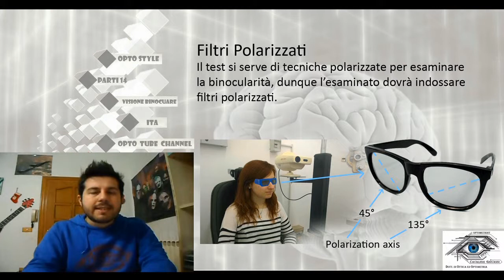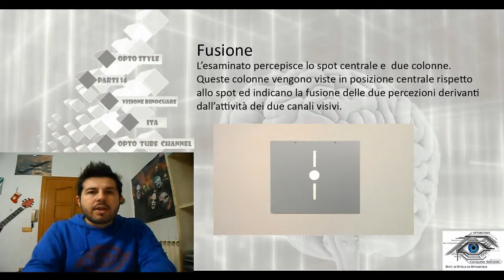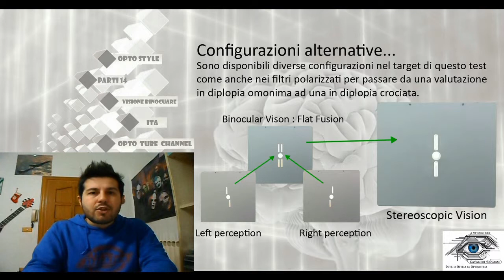Osterberg Stero Test [ Sub - ENG ] - Binocular Vision part 14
Osterberg stereo  test is a semple test for evaluating of stereoscopic vision from far, third level of binocular vision. This test evaluate also simultaneous perception and fusion, and is too usefull during MKH sequence. In the clinic practice is too much important to evaluate binocular vision so see this video to get more about these test! Always ready to play, Stay OPTO-STYLE!!! \m/_